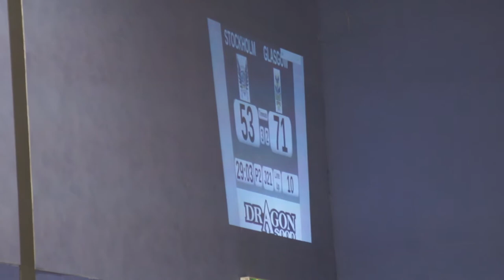GRD Irn Bruisers v Stockholm A 14 April 2012 : J1,2 P2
14th April 2012 @ ARC, Glasgow Caledonian University

This is the 1st and 2nd Jams of the 1st Period.

Your jammers are: Hardcore Prawn (88mph) and Megan Hyndman (4) for Glasgow
Mad Maloony (22) and Blood Countess (1300) for Stockholm